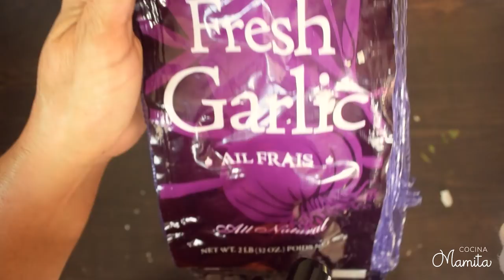COMO ROSTIZAR Y PRESERVAR EL AJO | Tres Metodos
Lindos,

En este video, les doy unos consejitos del ajo y tambien les demuestro 3 formas de como rostizar el ajo. El ajo es una gran comida, no solo en sabor pero tambien para la salud, y por eso es importante incorporarlo mas en nuestras comidas. Favor de comentar si tienen preguntas!

-Mamita Linda  ❤️

MAS VIDEOS

COMO HACER EL RELAJO SALSA CASERA DE TOMATE COMO

Comentarios odiosos o negativos no van a ser tolerados porque tratamos de mantener un espacio de aprendisaje positivo en este canal.